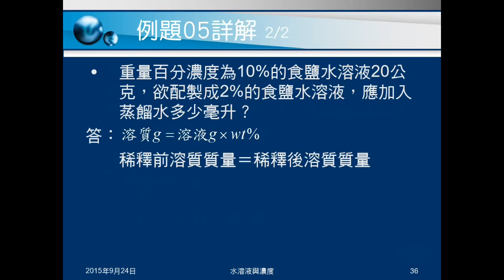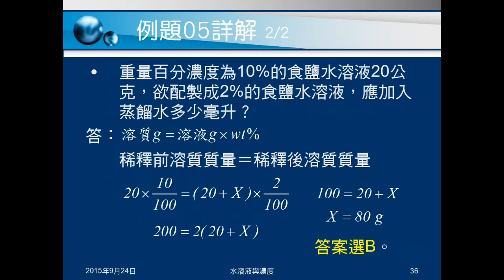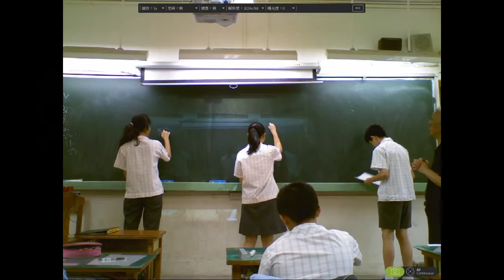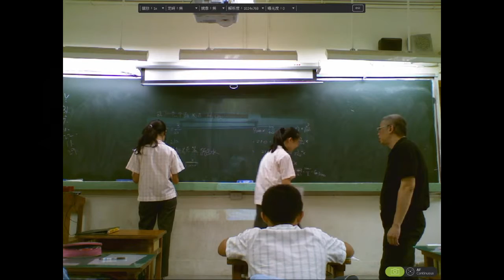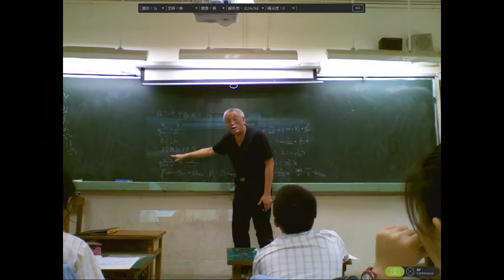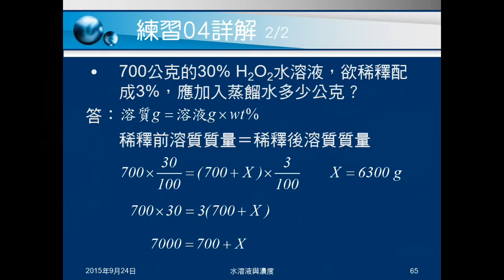104學年國二理化＿物質的世界19：例題05；練習04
例題05、練習04都是給已知濃度溶液，問需加多少水才能配成要求的濃度。